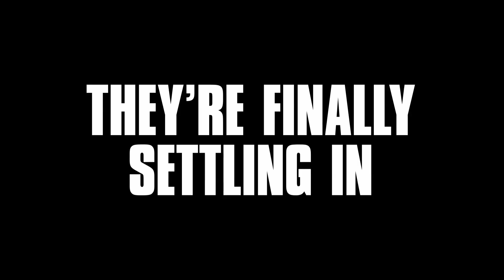Solar Opposites Season 3 | Official Trailer | Disney+ Singapore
🚨ATTENTION EARTHLINGS🚨 The SolarOpposites Season 3 trailer has landed! 🛸All episodes streaming 13 July on DisneyPlusSG.